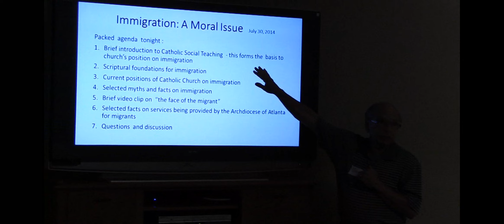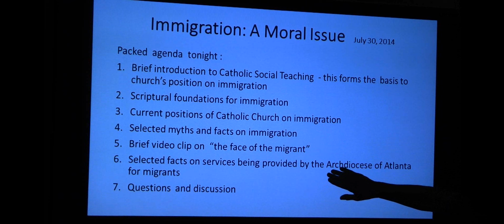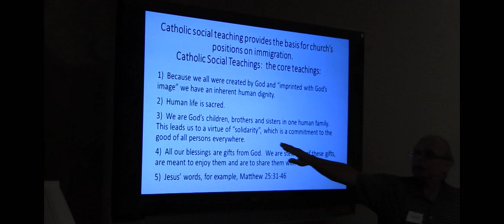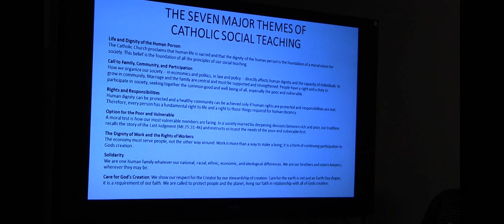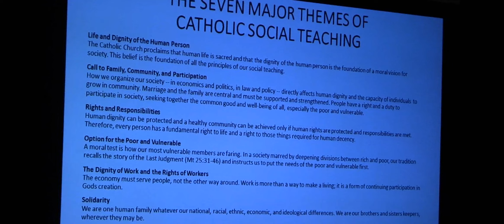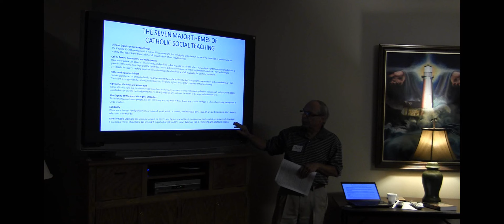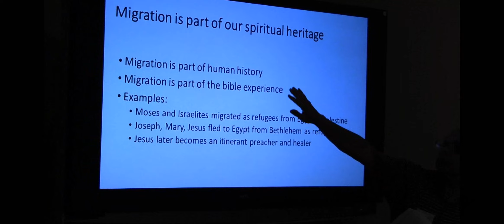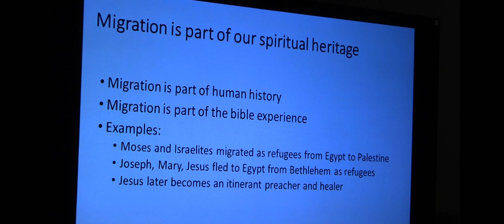Immigration: A Moral Issue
Presenters Jack Roger and Chris Offens